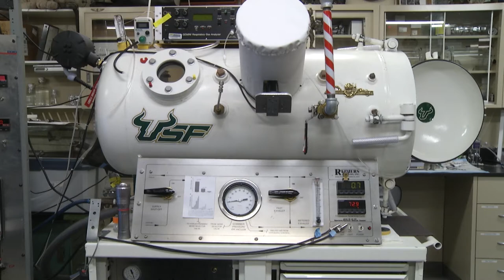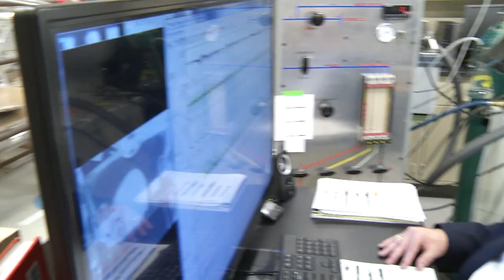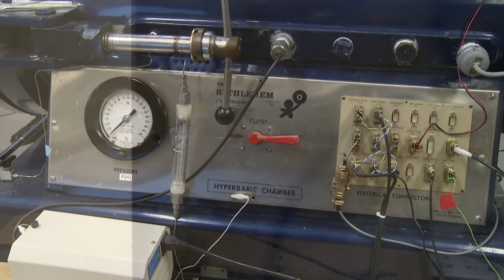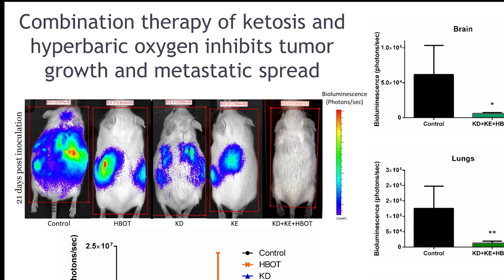USFHealth- Hyperbaric Biomedical Research Laboratory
The USF Hyperbaric Biomedical Research Laboratory is a collaborative research facility housed in the Department of Molecular Pharmacology and Physiology. The HBRL maintains several hyperbaric/hypobaric pressure chambers containing equipment used to measure cellular function in real time via electrophysiology, polarography, fluorescence microscopy and atomic force microscopy during experimental perturbations of barometric pressure and gas partial pressures.

The mission of the USF-HBRL is to identify the molecular and cellular mechanisms involved in the body’s response to artificial atmospheres and altered pressure environments, including low barometric pressures (hypobaria), normal sea level pressure (normobaria) and high barometric pressures (hyperbaria).  Altered pressure environments perturb various cellular processes at the molecular level due to the effects of pressure per se, gas partial pressure alone, and/or the production of secondary reaction productions such as O2-induced free radicals or CO2-induced protons.  Altered pressure environments are routinely encountered in hyperbaric medicine (hyperbaric oxygen therapy), underwater diving (hyperbaric gases) and space exploration (hypobaric gases).

To study cellular processes under these conditions, Dr. Dean and his colleagues at USF, Dr. Dominic D’Agostino (Molecular Pharmacology and Physiology), has assembled six hyperbaric/hypobaric pressure chambers for in vitro and in vivo biomedical research.  The design, development and implementation of these novel research tools have been funded primarily through equipment grants from the Department of Defense and Office of Naval Research (ONR), Undersea Medicine Program.  Ongoing basic research by the USF-HBRL team is currently supported by the ONR, NIH and USF College of Medicine.